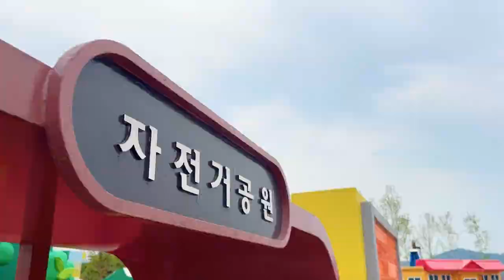국내여행지 BEST 증평 가볼만한곳 아찔함과 시원한 바람이 부는 출렁다리 증평여행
국내여행지 BEST 증평 가볼만한곳 아찔함과 시원한 바람이 부는 출렁다리 증평여행(증평군 유튜브 영상 공모작)

점점 더워지는 날씨
시원한 여행지를 찾게 되는데요

아찔함과 바람 두가지 시원함을 느낄 수 있는
좌구산 휴양림이 있는 증평으로 떠났습니다
피톤치드를 느끼며 걸을 수 있고 아찔함을 느낄 수 있는 출렁다리까지 매력있는 좌구산 휴양림

주말 여유로움을 느낄 수 있는 보강천 미루나무 숲과
어린아이와 함께 가면 너무 좋은 자전거 공원

물멍때리기 좋은 삼기저수지

마지막으로 아름다운 꽃이 가득한 농업기술센터까지
다양한 매력이 넘치는 증평으로 함께 떠나보시죠!

촬영은 5월18일에 진행했습니다